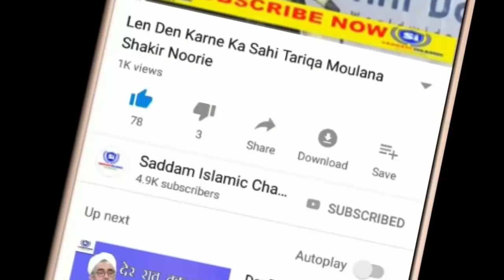Gusse Ko Khatam Karne Ki Dua Maulana Shakir Noori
Gussa Aane Par Ye Padhen Maulana Shakir Noori